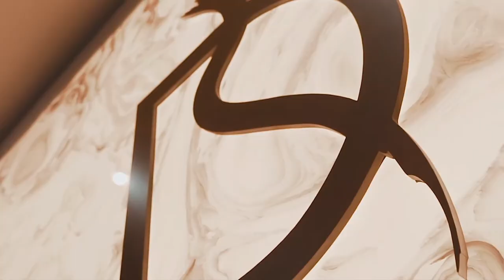AFC BOURNEMOUTH SIGN RYAN FREDERICKS - Former West Ham and Fulham Right Back signs for the Cherries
Yesterday AFC Bournemouth signed West Ham Right Back Ryan Fredericks who joins us on a free. Ryan played alongside Scott Parker at Fulham and we discuss that spell as well as his career from White Hart Lane to Dean Court. Let us know, do you think Ryan will be a success at AFC Bournemouth?

RED ARMY!